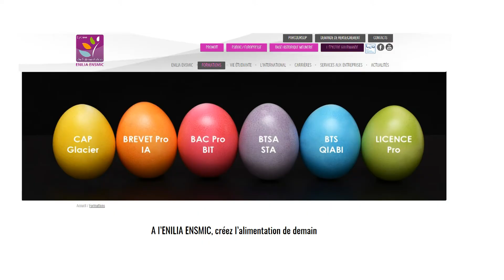La Minute Techno Alimentaire : pourquoi utiliser des ferments lactiques mésophiles en fromagerie ?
les différentes ferments, les rôles attendus les rôles spécifiques dans certaines techno, notamment en lactique